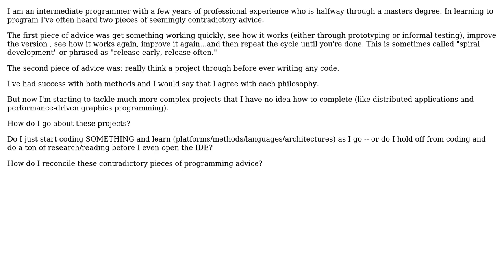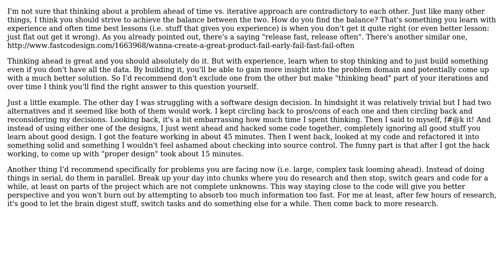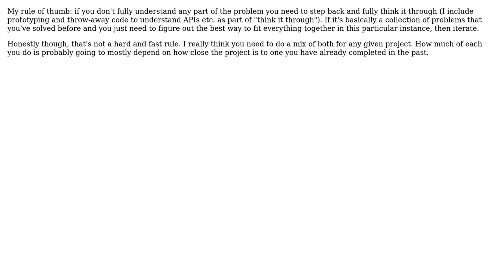Reconciling contradictory programming advice: get something working and iterate vs. really think...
Software Engineering: Reconciling contradictory programming advice: get something working and iterate vs. really think it through before coding

With thanks & praise to God, and with thanks to the many people who have made this project possible! | Content (except music & images) licensed under CC BY-SA | Music | Images & others | With thanks to user Robert Harvey user Jane Panda user Evicatos user DXM user Bernie2436 and the Stack Exchange Network Trademarks are property of their respective owners. You are responsible for your own actions.